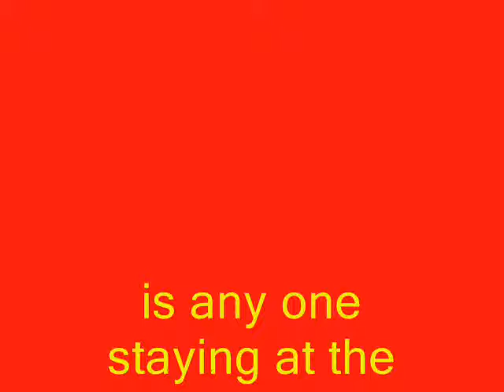Breyerfest count down day 4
So this is day 4 sorry it is really late in the night but hope all can see it